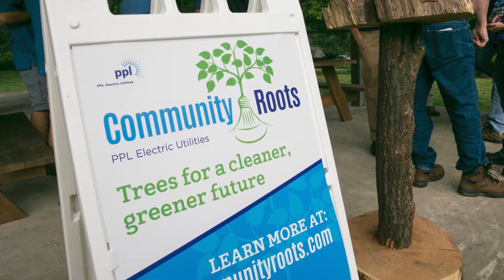An Environmental Portrait: Patrick Renshaw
Environmental Project Manager Patrick Renshaw plays a key role in the wood recycling and Community Roots programs at PPL Electric Utilities.